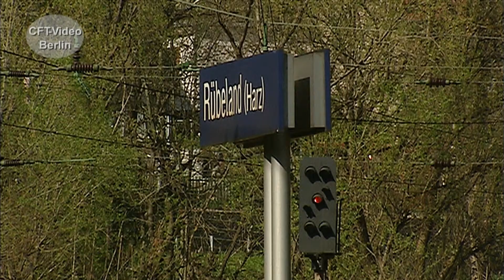Baureihe 218 auf der Rübelandbahn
Nur wenige Jahre waren Mitte der 2000er Jahre Dieselloks der Baureihe 218 auf der Rübelandbahn mit Wendezügen unterwegs. Die eingesetzten Maschinen erhielten dafür eine Steilstreckenzulassung. Wir haben einige Szenen zusammengestellt viel Spaß beim Anschauen. Hier mehr zur 218 Werden Sie Kanalmitglied für nur 2,99/Monat als „Fahrgast“ oder für 3,99/Monat als „Heizer“. Inzwischen sind es 257 Filme in voller Länge und ohne Werbung, die geschaut werden können